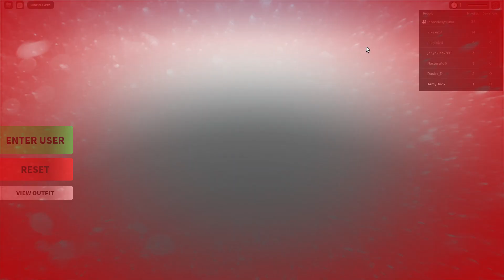Today were playing Load Outfits with korblox and headless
GUSY PLS! PLAY FUNKY FRIDAY